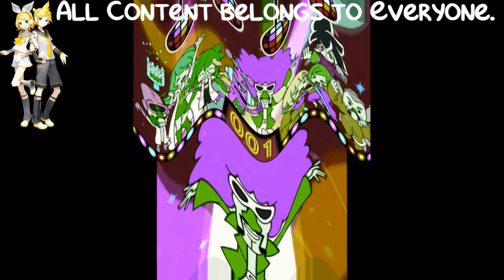(REQUESTED) WarioWare Gold - All Character Victory & Losing Animations in Crying Squared